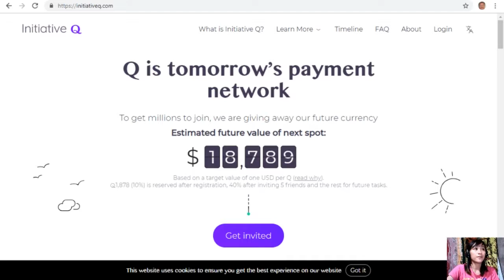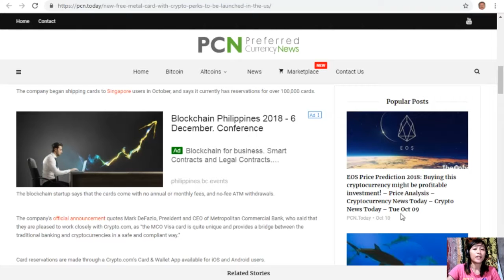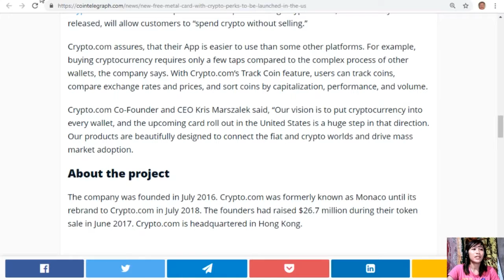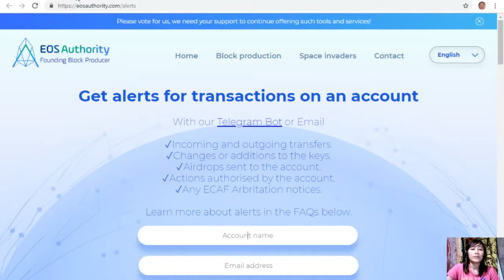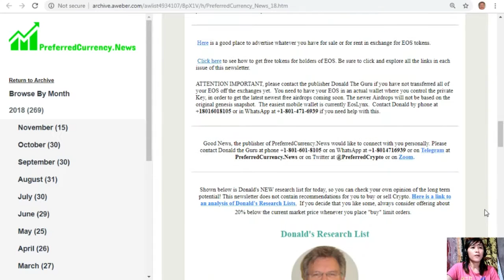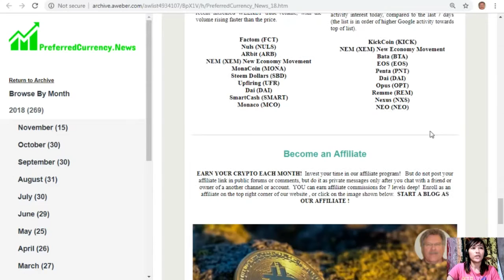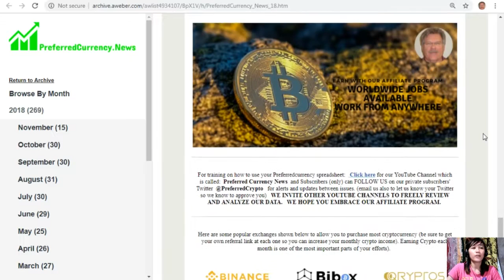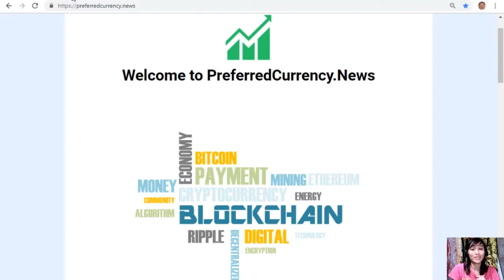New Free Metal Card With Crypto Perks to Be Launched in the US